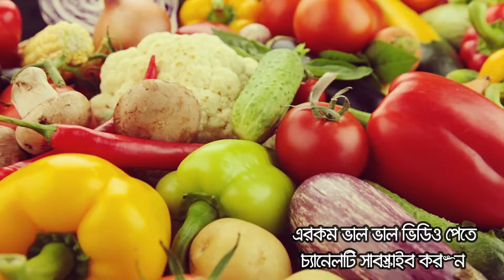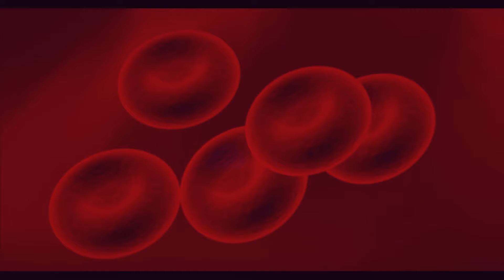ডায়াবেটিসের রক্ষা কবচ লাউ !! ১ বার খেলেই ডায়াবেটিস পালাতে বাধ্য হবে ৯৯% গ্যারান্টি !! Diabetes Treat